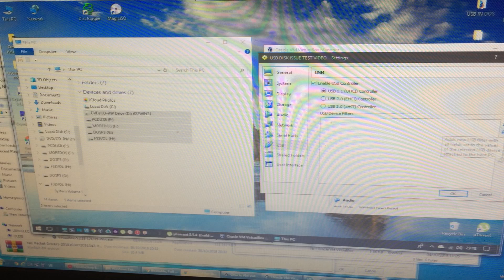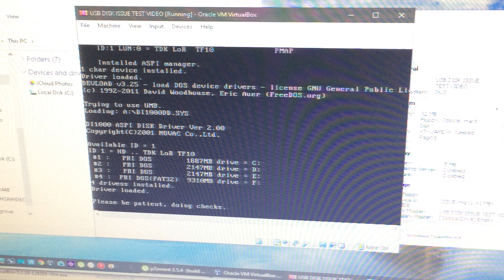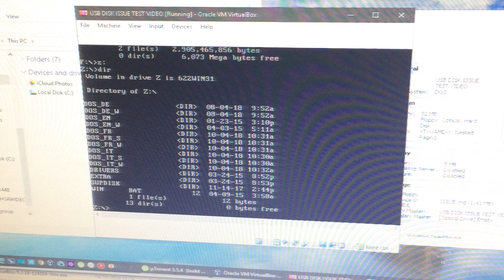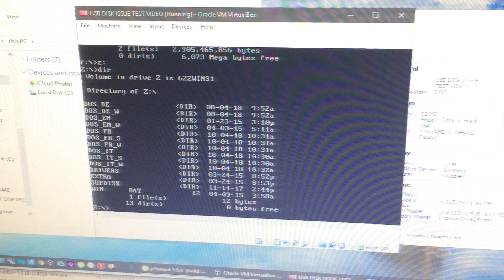USB DISK & USB CD/DVD ROM DRIVE ACCESS IN DOS!!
Intelligent Batch handler of my custom built COM executables for loading, handling a set of hand-picked USB drivers out of a great array of hard-to-find, that don't work, work partially, lack documentation, etc.

Works 100% within Virtual Box.

I have tested on PCs in the usual range: Socket 7 K6, Socket 370 Pentium 3, and my Socket M Core 2 Duo T7200 server. Worked on all three with only slight modification for the latter most.

HOWEVER, this success will vary depending on many hardware factors so is not guaranteed - however if you message me with a particular computer spec I can give an accurate chance of success.

SPECIFICATIONS:

Customised FreeDOS 1.2 Bootable System Disk
(available as downloadable floppy image, physical floppy disk, or physical boot cd)

FAT16 & FAT32 SUPPORT. Swap games from your hard drive to a large FAT32 partition, keep all your saved game info etc. and yet load a whole more from the FAT32 you've downloaded from your favourite abandonware websites! Simply remove boot disk and boot to your chosen DOS, whether it's MS-DOS 6.22 or another!

Highly simplified menu system. Just type USB and press enter!
Features: USB 1.0, 1.1, 2.0 support. USB DISK and USB CD/DVD ROM support.

(the latter can be used to create a fresh hard drive DOS install from a USB CD/DVD drive if desired / needed - e.g. on a laptop or sff/thin client pc)

Guidance & Advice for real PC issues and POTENTIALLY virtual box (from user error / misuse only).

Simple "load" program FOR A CHOICE OF NORMAL ATAPI devices with drivers on disk: xcdrom.sys, oakcdrom.sys, gscdrom.sys etc.
JUST TYPE: load then the name. E.G: load xcdrom.

Colour coding support for the user to use themselves if desired, customising the image, or diskette.